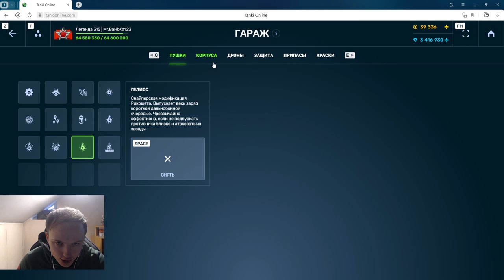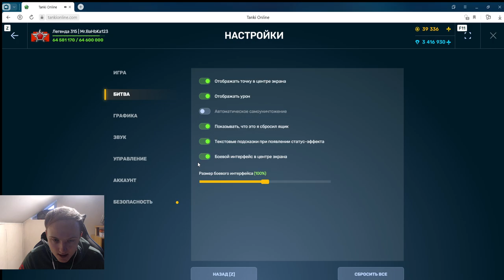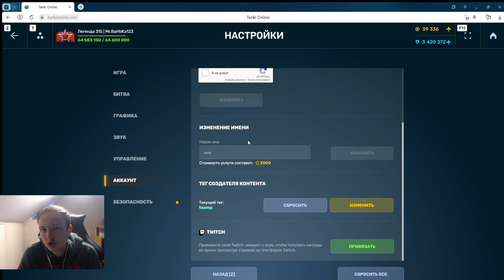КРИЗИС ПОЛНОСТЬЮ УБИЛИ ЭТИМ ОБНОВЛЕНИЕМ - ОРЕХ ЭТО НУЖНО ИСПРАВИТЬ В ТАНКАХ ОНЛАЙН